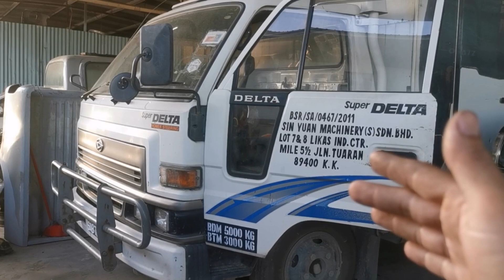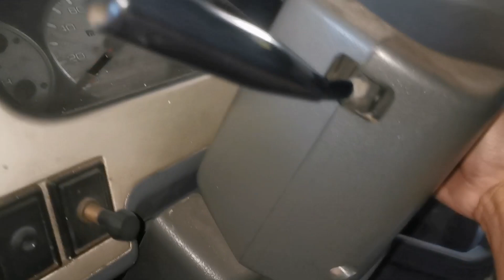Punca bunyi enjin knocking | cek ini dulu sebelum buat general overhual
Video ini akan berkongsi serba sedikit ilmu pengetahuan berkaitan dengan masalah bunyi enjin knocking.. Selamat menonton!